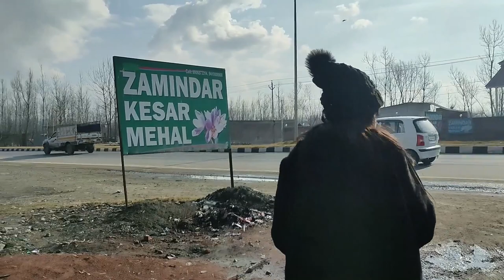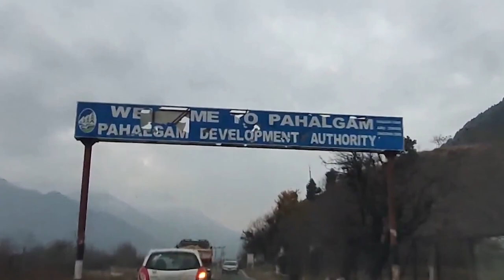Srinagar to pehalgam|Kashmir diaries|Kashmir Vlog | Part 3|Mersheena Neenu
Hey, This is 3rd part of our Kashmir trip . We went to pehalgam on our first day it was 93 km from Srinagar to pehalgam .It went like a roadtrip.
watch  it and let me knw how u felt 💫

cmaera used :Realme 7 pro phone cam
edited by @VKDesignz spl Thankz to you